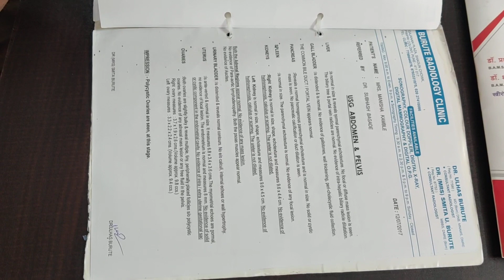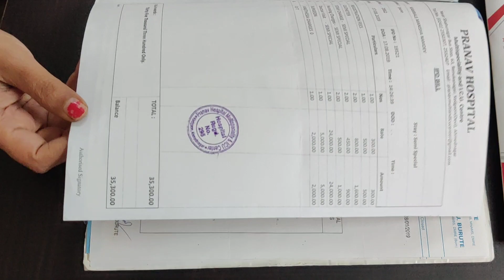Fallopian tubes blockage patient concieved pregnancy by Durvankur ayurved and infertility center.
Mrs Manisha Kamble and Mr. Namdev Kamble living in Pune city. They married before 5 years. They had infertility issue. Manisha was having problem that her both fallopian tubes were block. Her right sided fallopian tube were corneal block and left sided fallopian tube were distal block. Her AMH value reduced and she was facing PCOD problem also.Her harmones also inbalanced. So she didn't get period monthly. Her menstrual periods wad too irregular. Her menstrual period comes after 3-4 months. She couldn't get monthly period with out harmonal tablets. They had taken infertility  treatment  in big hospitals at Pune,  mumbai... but didn't concieve.

When they came in Durvankur panchakarma and infertility center... Dr. Sharda madam have given them special Durvankur infertility treatment and we have done her laparoscopy and hysteroscopy... after that her fallopian tubes opened, but she couldn't concieve due to her harmonal inbalance and PCOD.

So we have done Yonidhawan,  yonidhupan and Uttarbasti treatment.
Due to this uttarbasti her PCOD problem solved and she was able to produced eggs.

Now she concieved and having 3 months healthy pregnancy.

We are so happy that every woman wants to become mother and we are satisfied that due to our research base ayurvedic treatment we are making difference in their life...